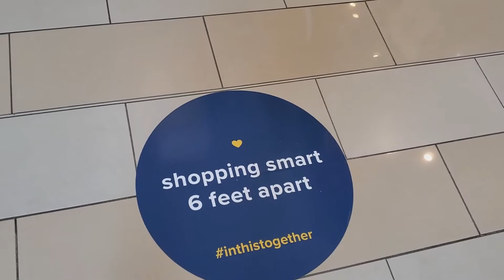Malls Reopen in New Jersey - NJ Reopens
Monmouth Mall, New Jersey Malls, Malls Reopen, Malls during pandemic, New Jersey Malls reopen

Just a short video checking out the situation in the mall. The malls in New Jersey opened after 3 months of being close. There are new procedures that the mall must follow. People must wear face mask, and the stores have to limit to 50% capacity.